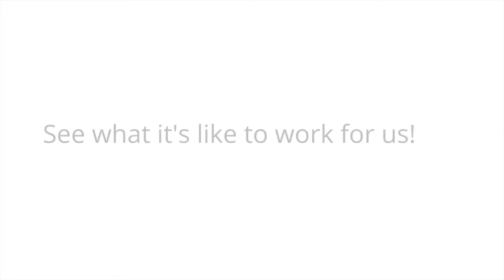Ascend Employee Jerry Vitellaro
Ascend Rehab Services, Inc. is a purpose-driven company that prides in providing exceptional Occupational & Speech Therapy, Infant Developmental Therapy, and Teletherapy to infants, children, and school-aged kids. Ascend is therapist-owned and headquartered in Union City, CA.

Our experienced therapists provide this intervention at homes, in our outpatient pediatric clinics, school districts and our inclusion pre-school "Little Miracles" in Hayward.

Our 100+ employees have over 250 years of experience, combined with hard work, dedication, and a thirst to maximize the potential of each child they work with